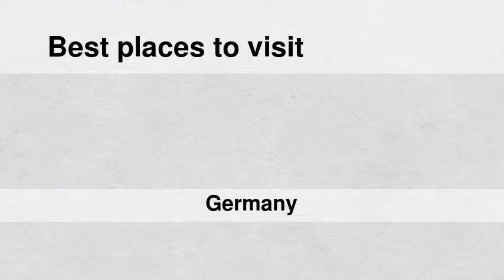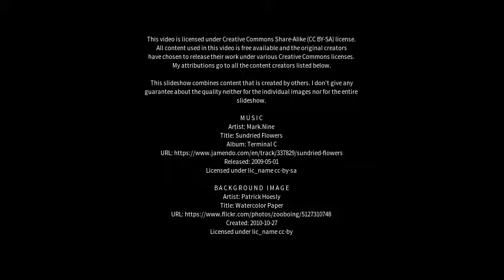Best places to visit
Best places to visit - Siegburg (Germany) Best places to visit - Slideshows from all over the world - City trips, nature pictures, etc.